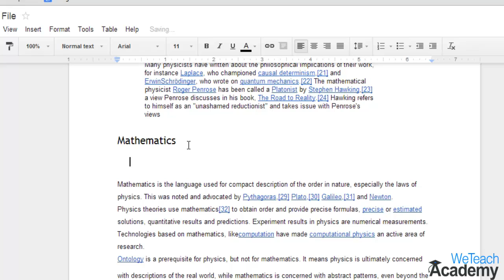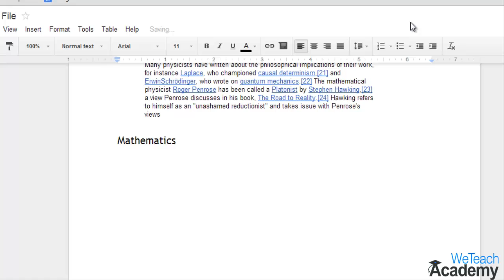How To Draw Shapes In Your Google Text Document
Adding shapes or drawings to your document would obviously give a professional look to your document.You can draw shapes with the help of the google drawing tool already present in your google document.Let us learn how to draw shapes in your google text document.